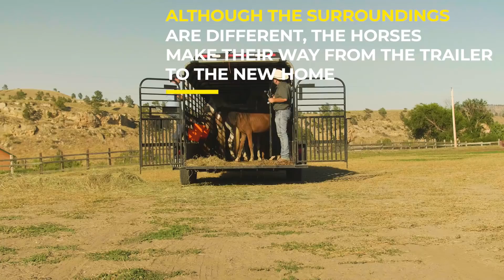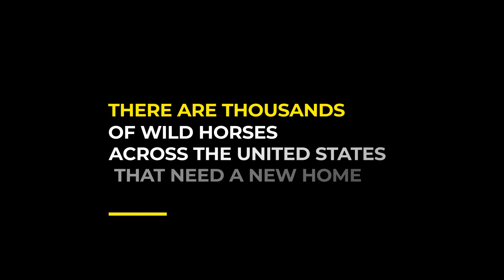Fort Polk Horses arrive at Black Hills Wild Horse Sanctuary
The official arrival video of 17 Fort Polk Horses, affectionately known as the "SLPAC 17", arriving at The  Black Hills Wild Horse Sanctuary in South Dakota in September 2018.

This little herd family has been allowed to remain together.  Spared from aggressive handling and/or training methods and the threat of slaughter. Also, they are some of the very few that have been able to remain in their Natural Herd Families, allowed to live out their days together, wild and free.

The "SLPAC 17" were part of Round Up # 5 which took place in May 2018, this roundup totaled 37 horses.

Find out how you can help us protect the herds being removed from Fort Polk Louisiana

UPDATE 11/15/2019

A year ago Black Hills Wild Horse Sanctuary published this video of the 17 Fort Polk Horses arriving at their sanctuary in September 2018.

Pegasus Equine Guardian Assoc. successfully coordinated this plan with the help of a team of individuals, organizations and animal welfare orgs. Notably, Stacey Alleman for picking them up at the last minute and housing them until the right home became available, Jen Reid for coordinating helping with hauling cost, Suzanne Roy for her support and guidance, Dr Cramer of Copper Crown in Opelousas for ensuring they were safely and humanely vetted, Kelli Briscoe for being there with me and helping during the vetting, blood collection process, Clay Gilchrist for safely hauling them to SD and putting up with me and my need for updates during their journey, to all who provided emotional support and guidance, and all those who generously donated to make this mission a success and finally Thank You to Susan Watt and the late great Mr. Dayton O Hyde for providing true sanctuary, for without them they wouldn’t have had such an amazing place to live together in their natural herd families,  WILD & FREE!!

We couldn’t have done it without you all.

Now these 17 will be able to live out their lives Wild and Free, without human expectation.

This is our goal, Forever Freedom, for each and every one of Louisiana’s wild horses unnecessarily removed from their ancestral lands by the Fort Polks Range Control Dept.

We are now working in this spirit of ForeverFreedom for the herds we can save, by working in collaboration with Baby Girl Horse Rescue and partnering with Haseyas New Beginnings Animal Rescue, both organizations align with our mission of protection and preservation of these iconic herds whose legacy goes back further than many realize.

“In order to place a group of horses within a context of breeds and origins, we usually rely on three aspects. One is the physical type, a second is the history, and a third is DNA analysis.In the case of the Fort Polk horses, the physical type strongly suggests an Iberian origin. In this geographic location this specific physical type is consistent with an origin in older original horses in the area. This area was heavily influenced by Iberian horses in colonial times. The history of isolation fits with this interpretation, especially because this Iberian physical type is relatively easily disrupted by crossbreeding, so that crossbred or mixed horses rarely have this distinctive physical type. The conclusions of the third portion, DNA analysis, are not yet final, but early results put them in a group with other Iberian-based breeds from the Americas. The overall result is that these horses are remnants of some of the early Iberian horses in this area. This type of horse is now quite rare, and has both historic and biologic importance.” – D. Phillip Sponenberg, DVM, PhD, ACT (Honorary) | Professor, Pathology and Genetics |Virginia-Maryland College of Veterinary Medicine

Please help us achieve this lofty goal.

Pegasus Equine Guardian Association is a 501(c)(3) and can receive tax-deductible donations.

Tomorrow PEGA celebrates its 4th “birthday” as an official organization.

Sincerely,
Amy Hanchey
Pegasus Equine Guardian Association